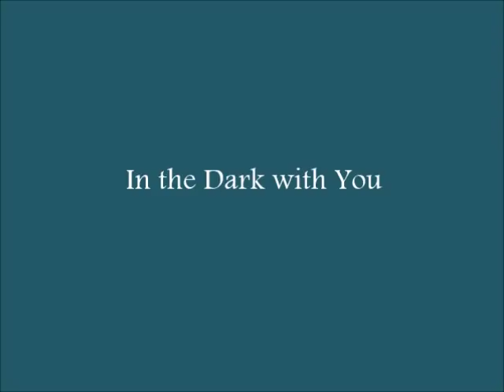Radoslav Lorkovic "In the Dark with You"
Radoslav Lorkovic singing one of Greg Brown's signature songs "In the Dark with You" at the me&thee in Marblehead, MA on November 7, 2014